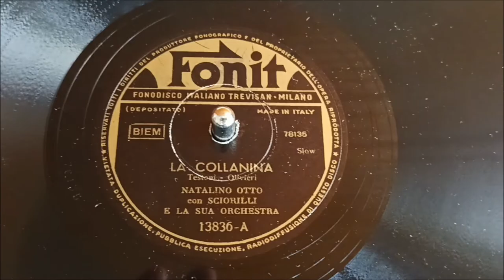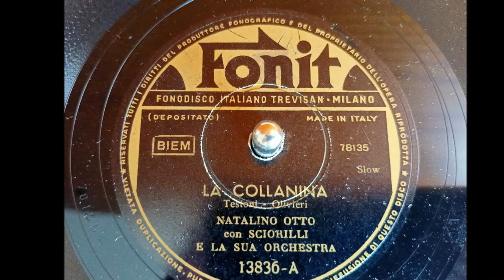La Collanina - Natalino Otto,1952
Natalino Otto con l'Orchestra Sciorilli,disco Fonit 13836 A.
La canzone fu presentata da Achille Togliani al festival di Sanremo del 1952. Questa  versione del grande e indimenticabile Natalino Otto e' meno conosciuta ma la sua voce e timbrica sono unici.
                                TESTO
Un dono ci legava come un simbolo,
un simbolo di lunga fedeltà.
Ma forse era quel ninnolo più fragile
dei nostri sogni di felicità.

La collanina che t’ho data
in pegno di un eterno amor,
stamane a un tratto s’è spezzata…
e m’ha spezzato un poco il cuor.

La collanina mia s’è infranta,
son lacrime le perle ormai…
non osi dirlo tu,
ma so che te ne andrai,
perchè non mi vuoi bene più.
La bocca che baciai,
qualcuno la baciò…
e il filo che ci univa si spezzò.
È un segno del destin,
è triste, ma è così…
un sogno che in un attimo finì.